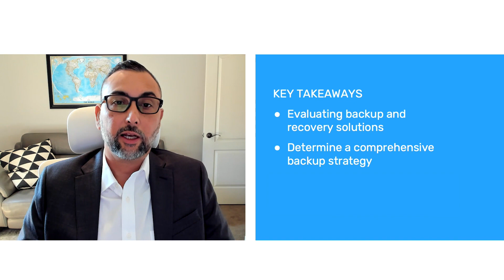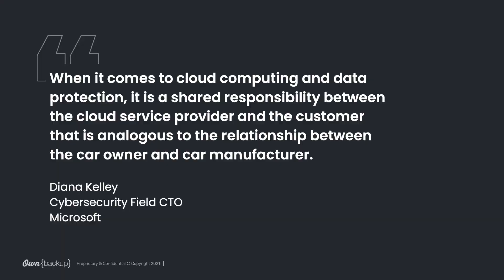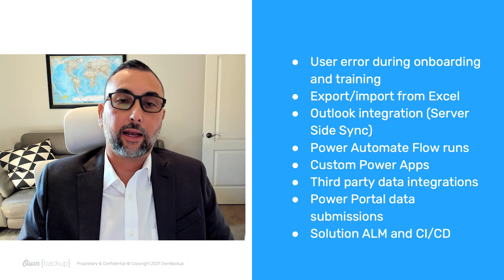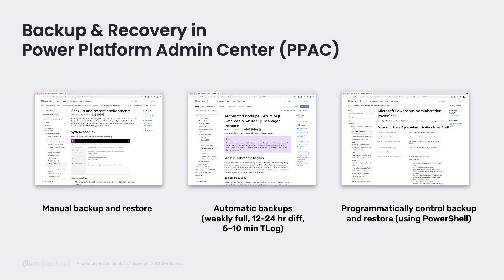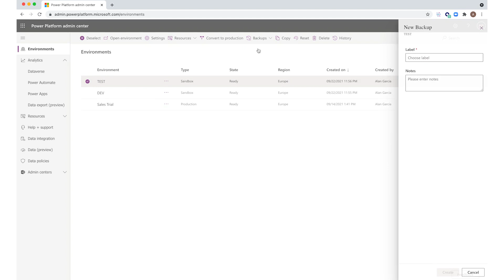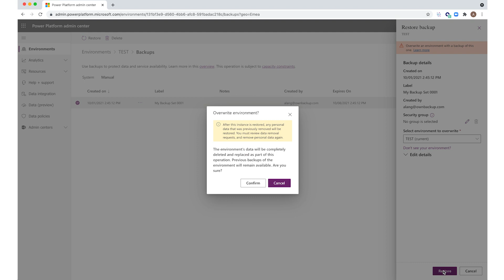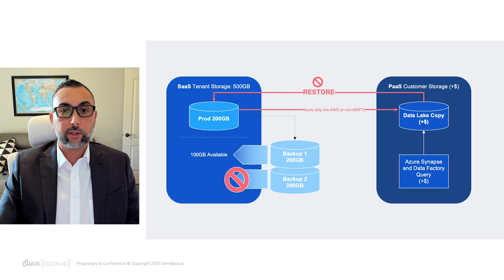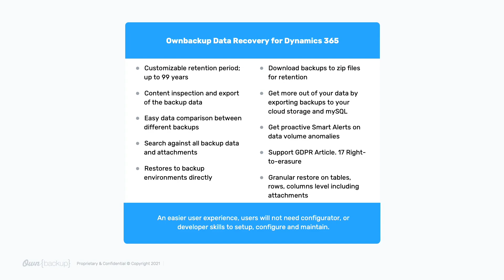Backup & Recovery for Microsoft Dynamics 365 CE, A Better Way | OD446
Tackle the best practices for backup and recovery for D365 and Data verse to ensure against data loss and corruption including ransomware attacks. See how Own Backup makes it easier for you to find and recover your data without ever bringing down production.